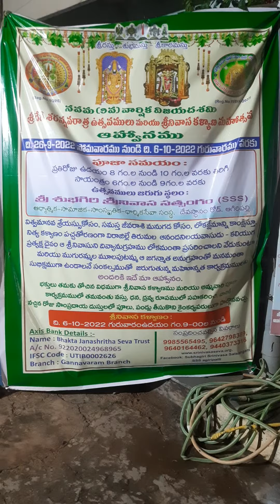దసరా -2022 ఆహ్వానం - SSS AGIRIPALLI